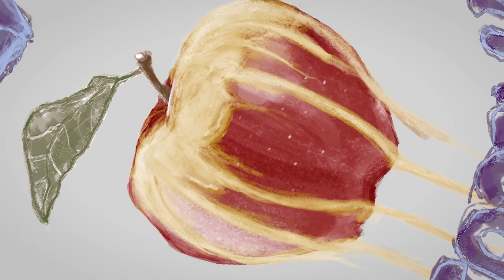Grimm Trippin' Trailer (2016) - S.R. McCarthy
Grimm Trippin' was created by S.R. McCarthy and available for purchase at The Game Crafter

Take a look into the life of Jason Guile, a Chicago journalist who was, until recently, dependent on acid. As if he were comatose for the past year, Jason wakes, plagued by vague, hazy memories of a world where animals stand on their hind legs and order milk and cookies at bars. Jason is clean now, no need for a trip, but he doesn't know why. Jason's paranoia intensifies when he receives a package from his past drug-induced self with the warning "Beware the 12-Steppers" slapped on top. Inside are short stories, sketches of strange creatures, and a ridiculous amount of candy.